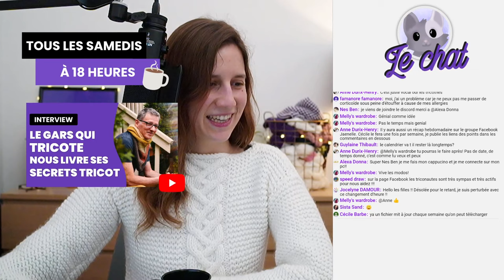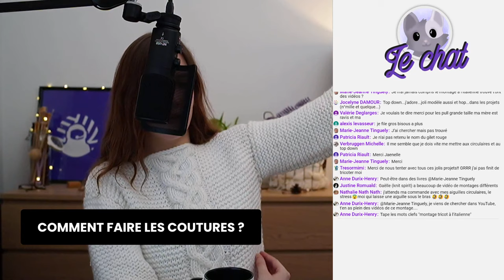🔴 🎙️ ️Podcast Tricot - Radio Tricot : Comment tricoter un gilet parfait ?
🔴 🎙️ ️Podcast Tricot - Radio Tricot :  Tricote un gilet parfait

▬▬▬▬▬▬▬▬▬▬▬▬▬▬ AU PROGRAMME ▬▬▬▬▬▬▬▬▬▬▬▬▬▬

Dans ce podcast tricot, on va parler de comment tricoter un gilet parfait ?

Je vais te partager aussi des astuces tricot, des techniques tricot qui te permettront d'écouter un podcast tricot français qui te permettra d'apprendre à tricoter tout en t'aidant à devenir une meilleure tricoteuse / un meilleur tricoteur et plus généralement un(e) meilleur(e) triconaute !

Dans cette vidéo, on va parler de la comment tricoter un gilet parfait !

Voici les différentes étapes :

00:00 - Accueil et introduction
39:46 - L'histoire des gilets au tricot
47:38 - Quelles laines et aiguilles choisir pour un gilet au tricot ?
1:04:56 - L'instant réclame "Chapitre 3" de la Collection Islande
1:08:49 - Quel patrons de gilet au tricot choisir ?
1:15:40 - Comment faire les coutures pour un gilet au tricot ?
1:22:32 - Conclusion et fin de radio

▬▬▬▬▬▬▬▬▬▬▬▬▬▬ QUI SUIS-JE ? ▬▬▬▬▬▬▬▬▬▬▬▬▬▬